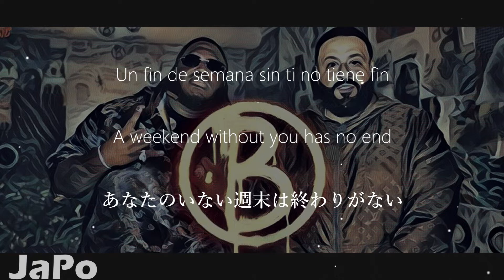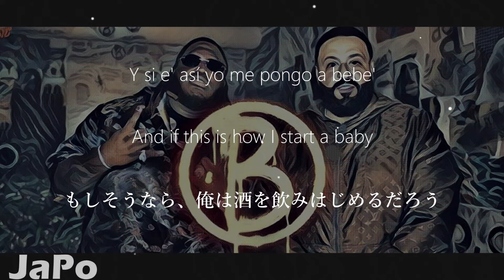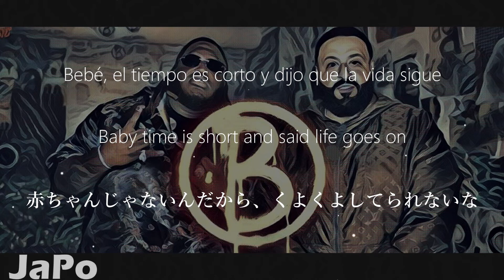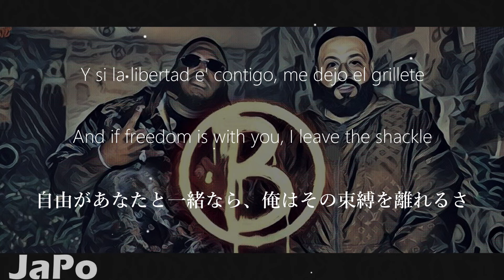〖和訳・日本語〗Sech, DJ Khaled - Borracho (Lyrics)〖English Translation〗